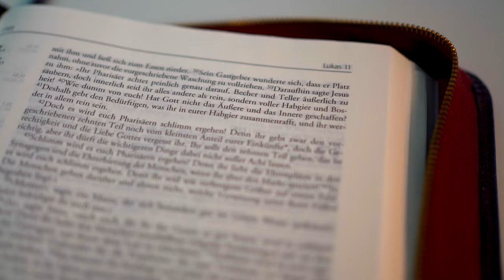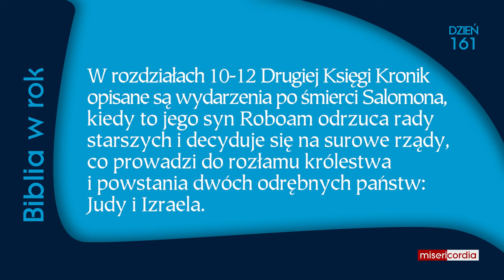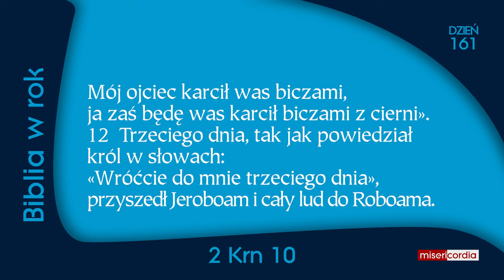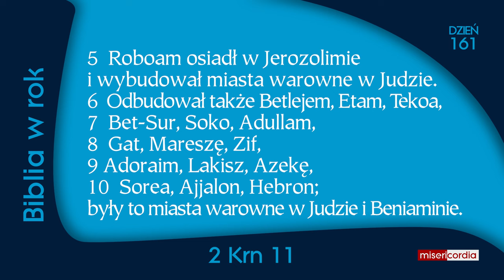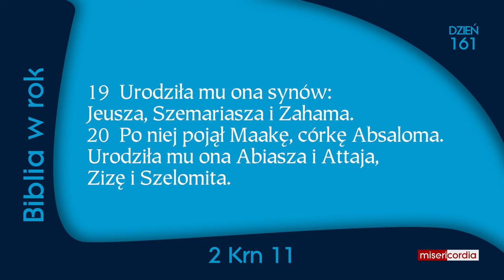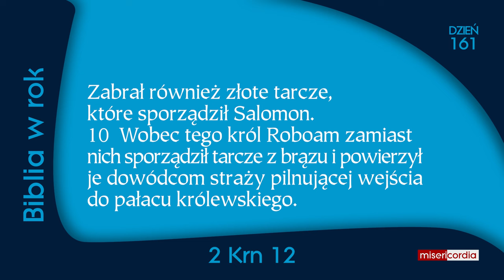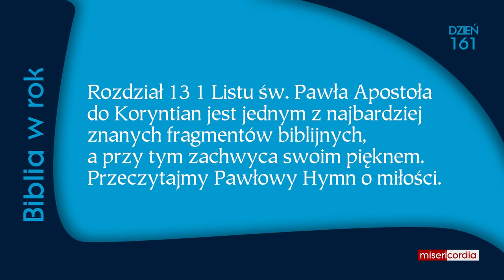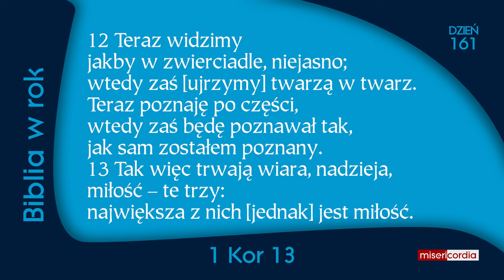Biblia w rok [161] | 9 czerwca | Ps 104,13-23; 2 Krn 10-12; 1 Kor 13